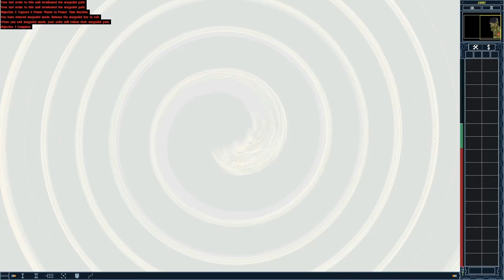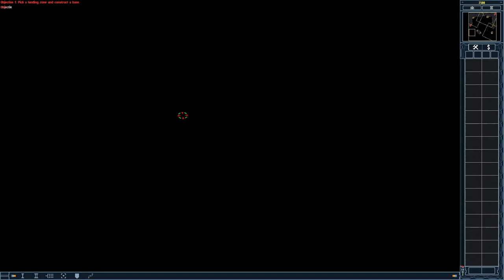Can You Beat The Yuri's Revenge Soviet Campaign On Speed 6 + Hard Difficulty?│Full Video (Challenge)